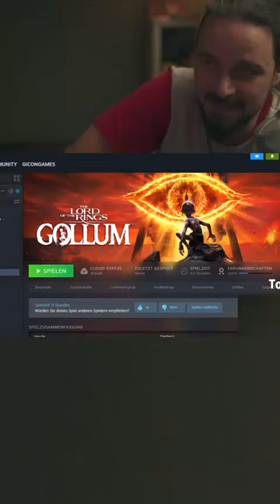Botschaft an Daedalic / giconGames